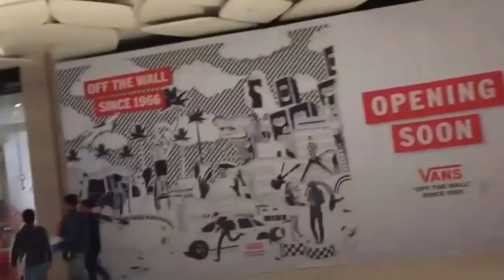Genting Highlands in Malaysia on a foggy day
Explore GentingHighlands under Storm and Fog. The view one gets to see and feel while driving during high stormy weather is un-comparable.

//  CHECK OUR OTHER VIDEOS BELOW  \\